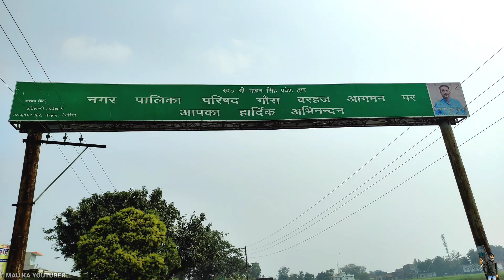Mau To Deoria By Road | मऊ से देवरिया | Exclusive Full Bike Ride | Must Watch Video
mau to deoria jila
deoria to mau
deoria district uttar pradesh
deoria city tour
deoria city video
deoria
deoria jila se mau jila tak ka vlog
mau city
mau city tour
mau city video
mau se deoria
mau district uttar pradesh
mau to deoria full bike ride
mau jila se deoria jila tak ka vlog video

Uploaded Videos.→Tourist Place Travelling City District Market Bike Ride. 🎦🎥